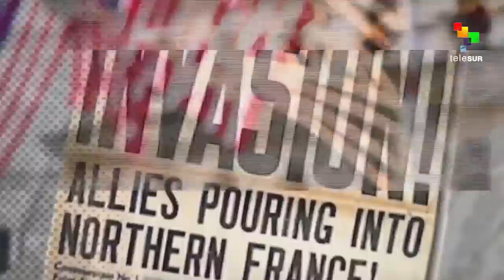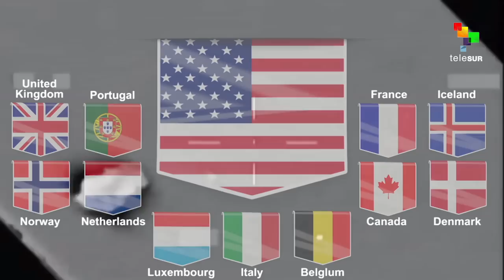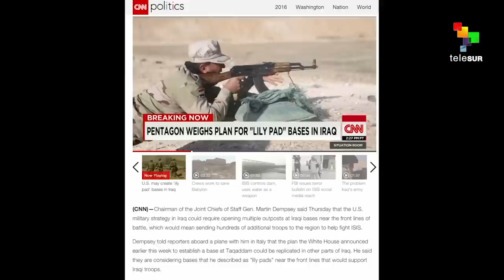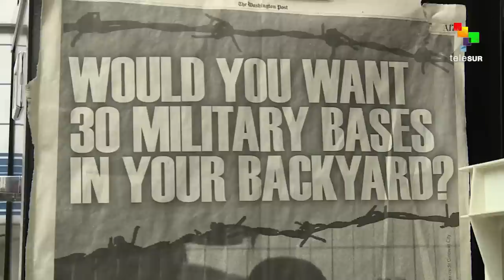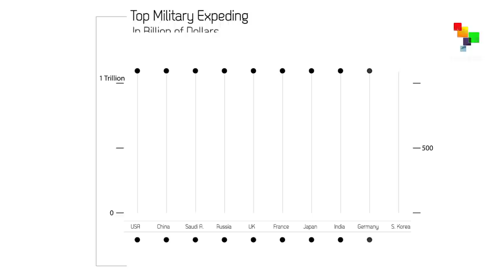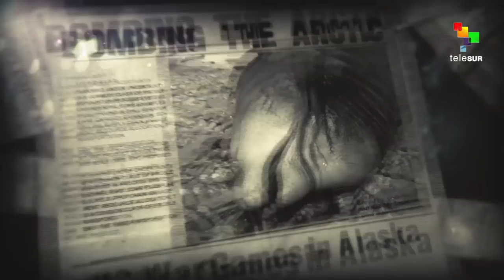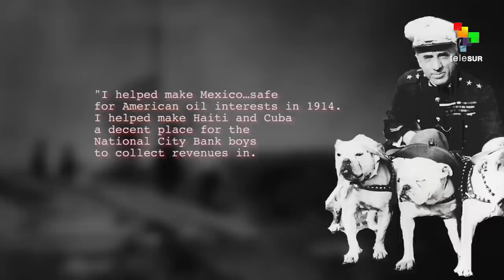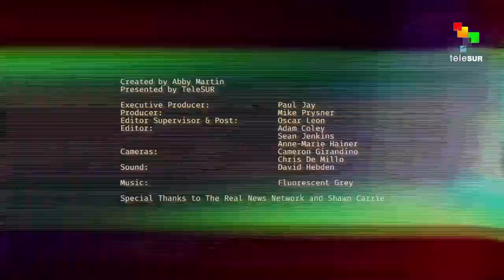Empire Files with Abby Martin Launches First Show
Abby Martin debuts teleSUR's The Empire Files exploring the U.S. Empire and its rise to world hegemony.

teleSUR's The Empire Files airs every Friday night at 9:00 pm EST / 6:00